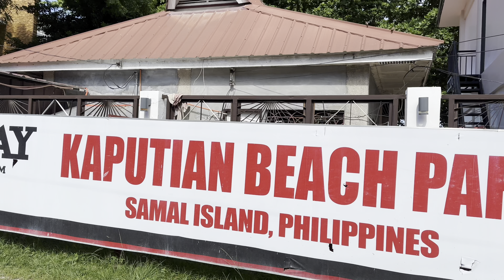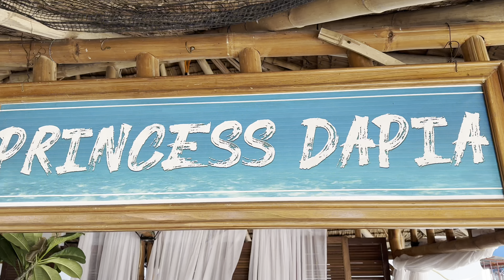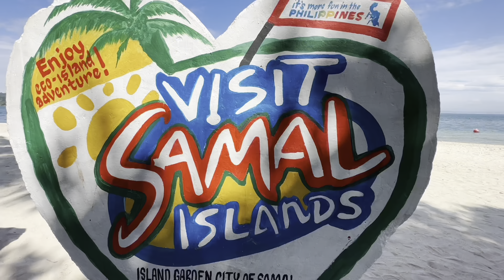🇵🇭Paradise Island Trip Pt 6 - Viewpoint to Kaputian Beach.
Samal Island Trip outside Paradise Island Resort. From Viewpoint to Kaputian Beach in a local tuk tuk. Tricycle.